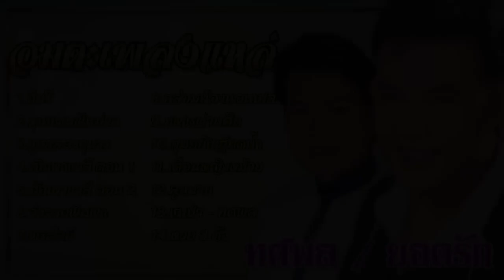ีรวมเพลงอมตะเพลงแหล่ l ยอดรัก / ทศพล